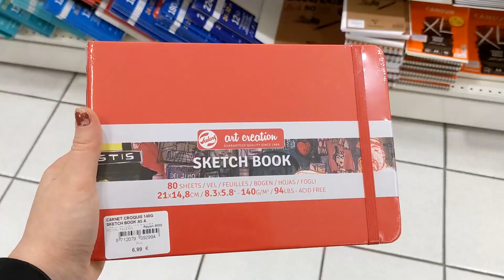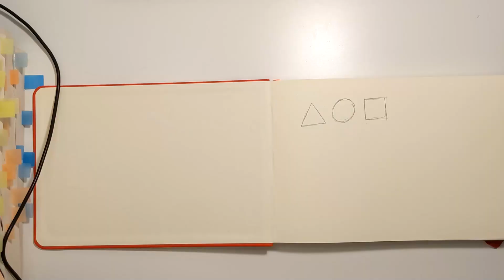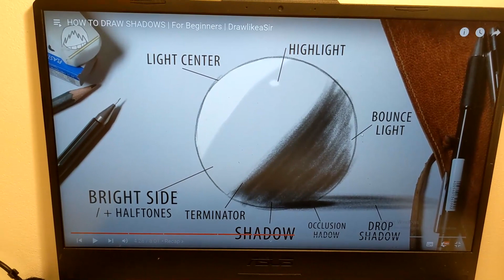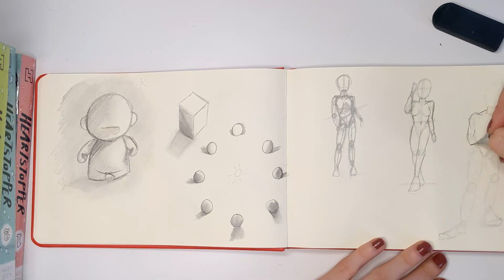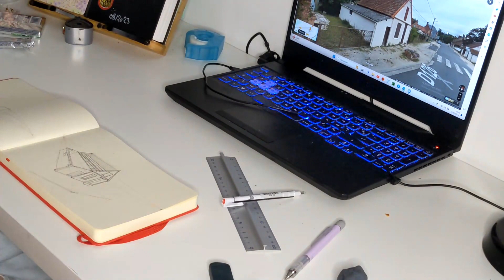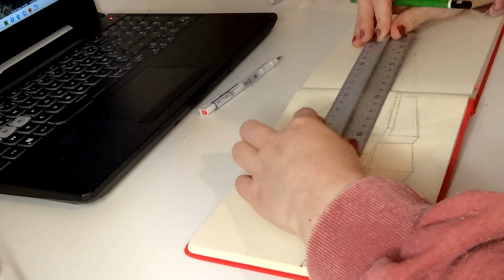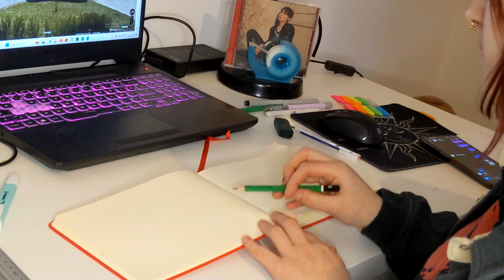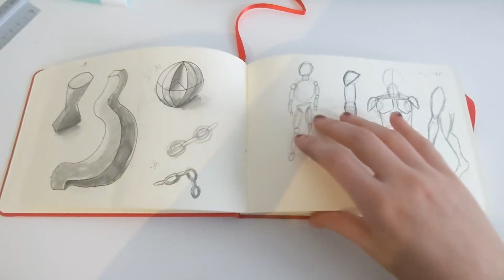Les bases du dessin; Weekly art vlog #1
Hey ! Dans cette série de vidéo on va apprendre ou réapprendre les bases du dessins.